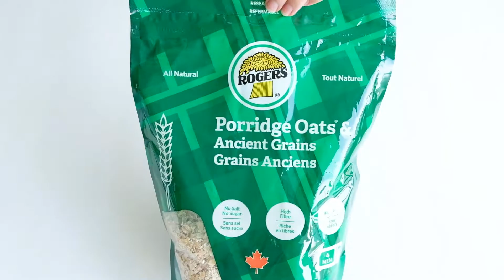Rogers Foods - Asparagus & Potato Salad with Ancient Grains Crumbles Recipe Video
Spring crops provide a wealth of nutrition plus they add wonderful flavours of the season. Let’s shed a spotlight on vitamin-rich asparagus–a sure sign of spring. So we’re refreshing our recipes with this delicious farm-fresh Asparagus Potato Salad Bowl with Ancient Grain Crumbles.

Rogers Foods has been proudly milling quality flour and cereal products from Canadian grain for over 60 years.